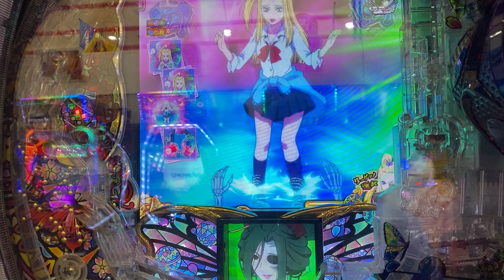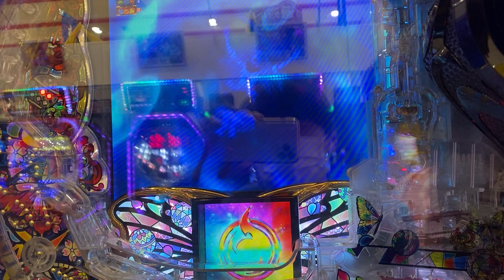パチンコ動画38